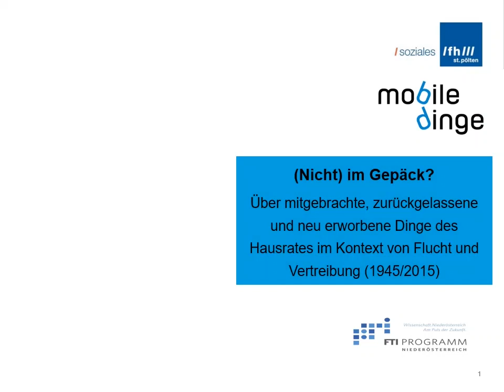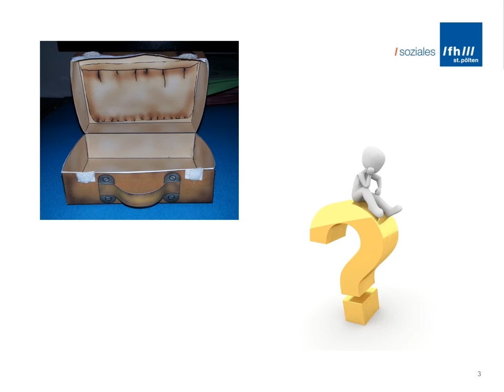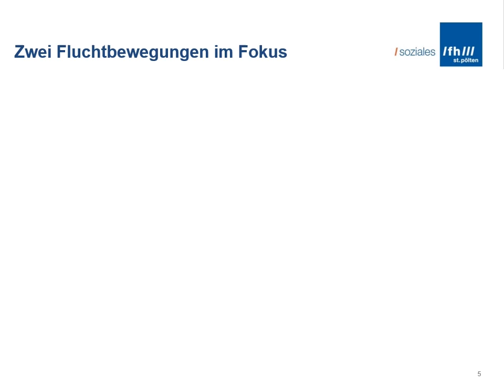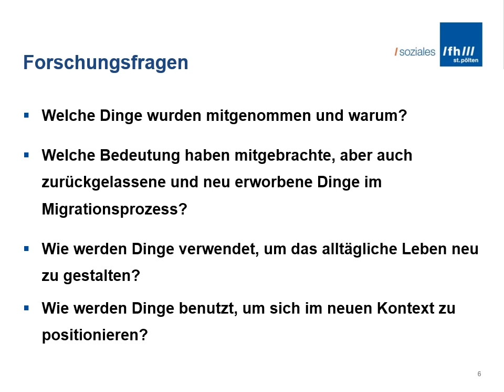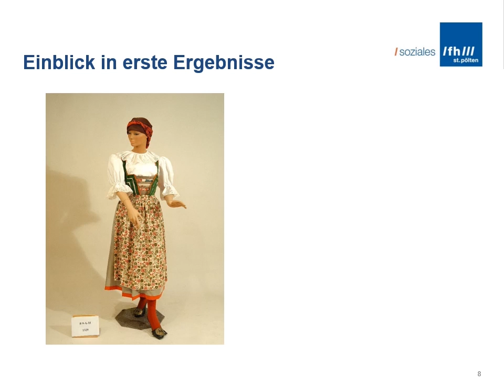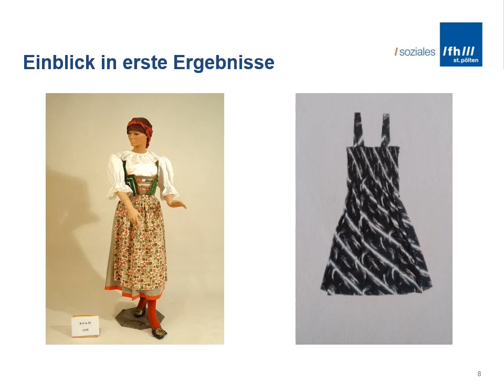FHSTP: Science@Home - (Nicht) im Gepäck?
Fachhochschule St. Pölten

Inhalt: Anne Unterwurzacher, Katharina Auer-Voigtländer, Ilse Arlt Institut für Soziale Inklusionsforschung, Fachhochschule St. Pölten